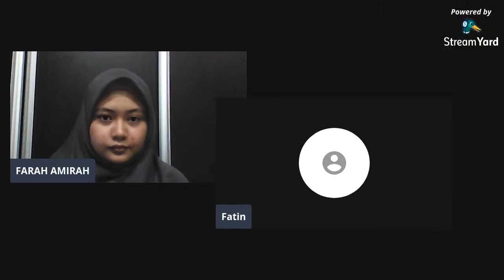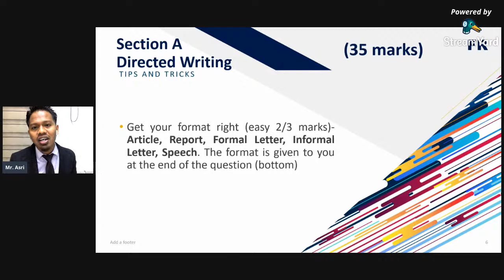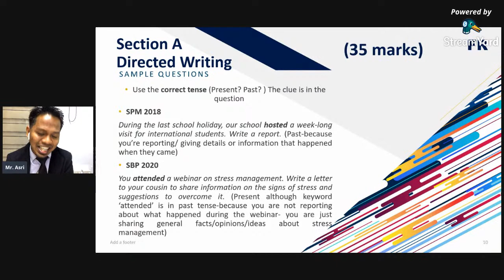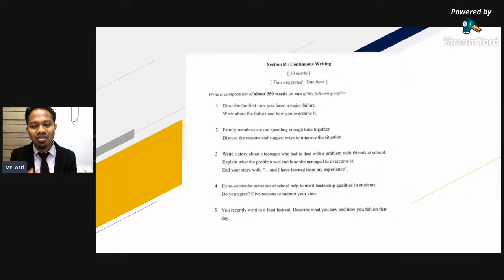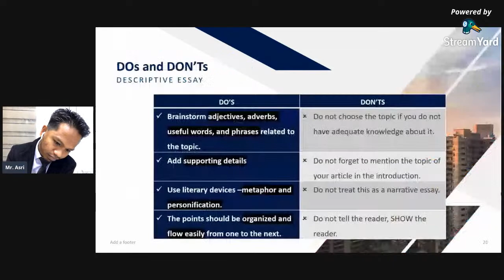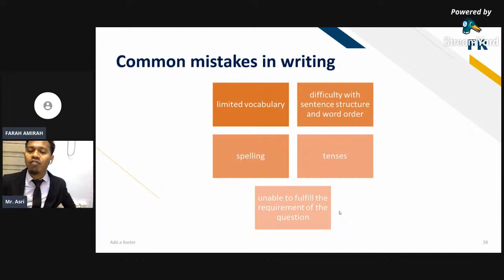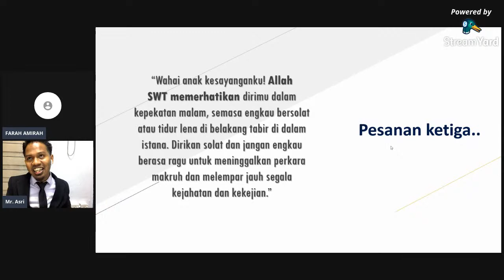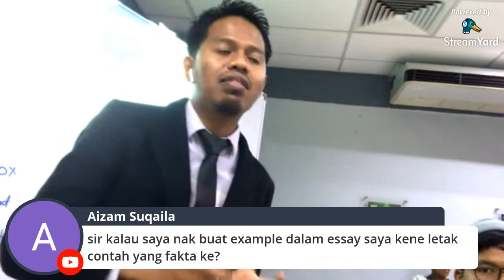SPM ENGLISH VIRTUAL SEMINAR | Sir Asri Jusoh (Victoria University of Wellington)